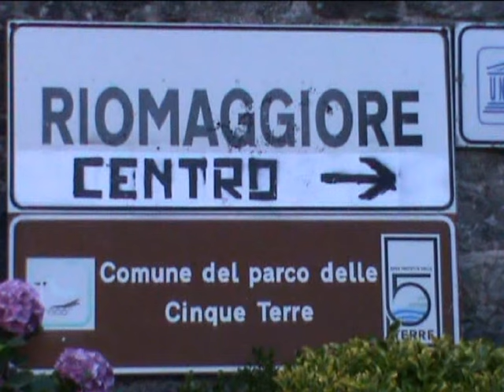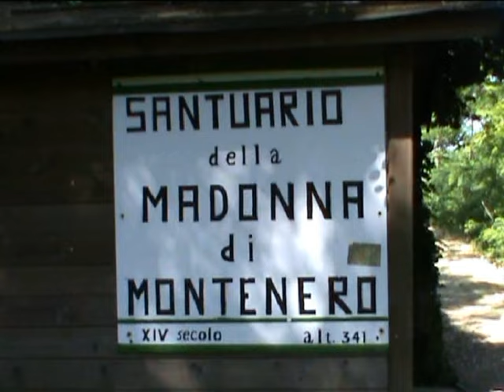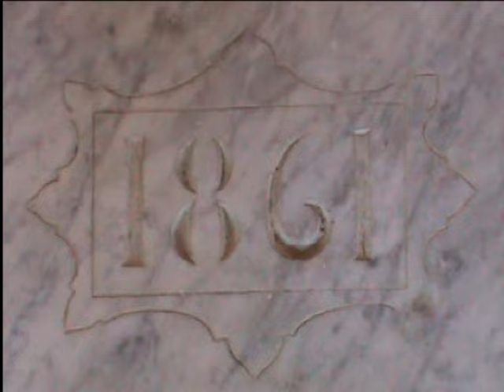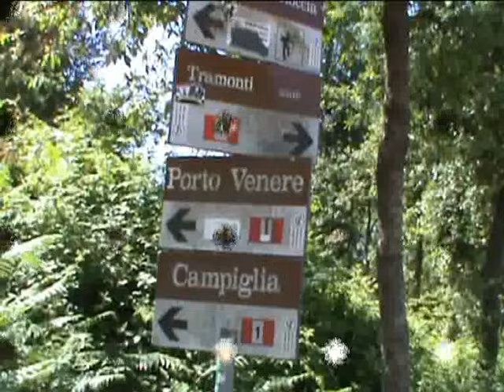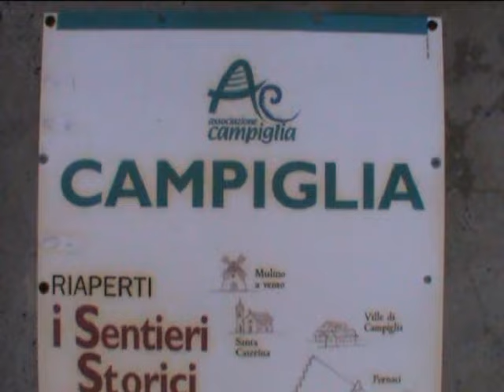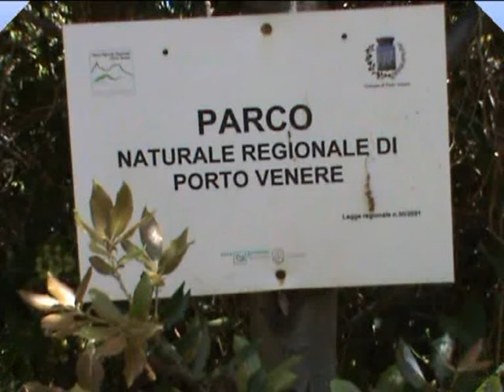08 06 2014 RIOMAGGIORE & PORTOVENERE